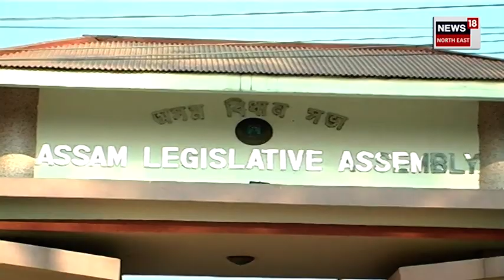History of Assam Assembly | ১৯৭২ চনৰ পৰা সুদীৰ্ঘ পৰিক্ৰমা সামৰি নতুন ঠিকনা লাভ কৰিলে অসম বিধানসভাই